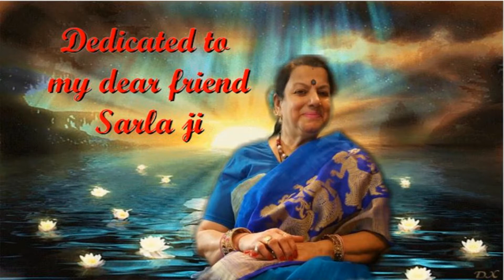Aasman wale teri duniya se ji ghabra gaya - Laila Majnu (1953)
Old songs are indeed gems to be treasured – this song is one of them both in terms of the lyrics (Shakeel Badayuni} & melody – the desperate cry of intense love torn apart! “Aasman wale teri….” is from the legendary & tragic love story of Laila & Majnu brought to the screen in 1953 & starring a very different Shammi Kapoor as we have known him & Nutan. The sweet voice of Lata Mangeshkar & the silken vocals of  Talat Mahmood have made this song exceptionally appealing to all those who have suffered the pangs of separation! This is my humble attempt & I hope you will indulge me!
For best sound quality please use headphones!